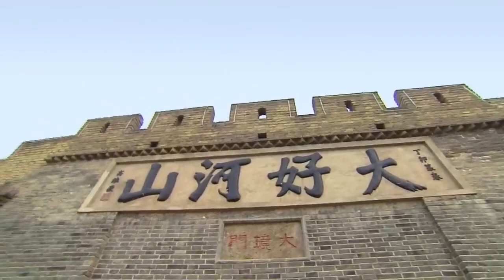口蘑发挥大用处 用它做菜美味多《舌尖上的中国2》| China Zone - 纪录片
A Bite of China presents Chinese food to the audiences, especially those who do not live  in China in a very comfortable rhythm by using extremely delicate scenes. Here we can see the evolution of China's daily diet, the rich experience accumulated by the Chinese people, and different diet habits and unique taste aesthetics, as well as oriental life values that rise to the level of survival wisdom.